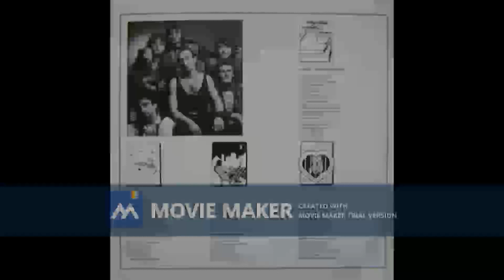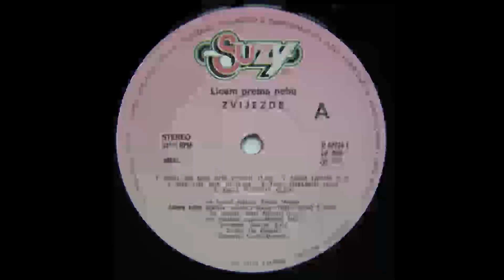ZVIJEZDE Nina vise nije tu 1990